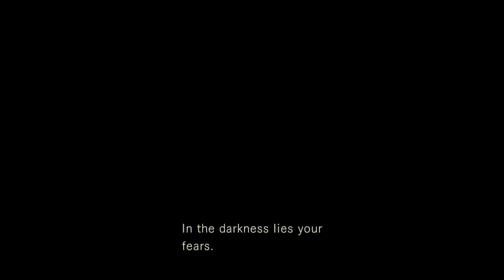Resident Evil HD - PART 3: Man's Worst Friend - A Bunch of Jerks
Who's a terrible demon?

Playing: Patrick
Spectating: Phil